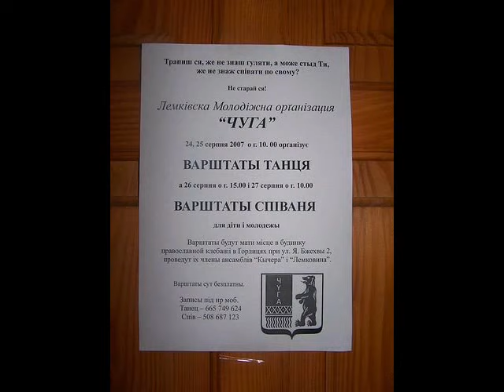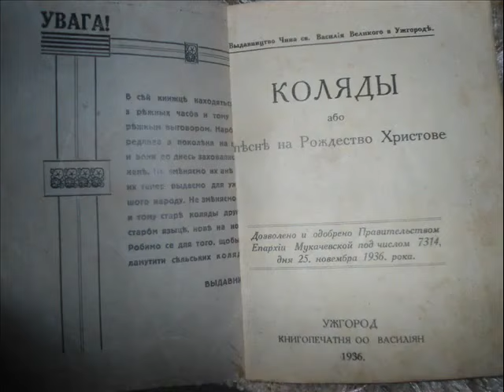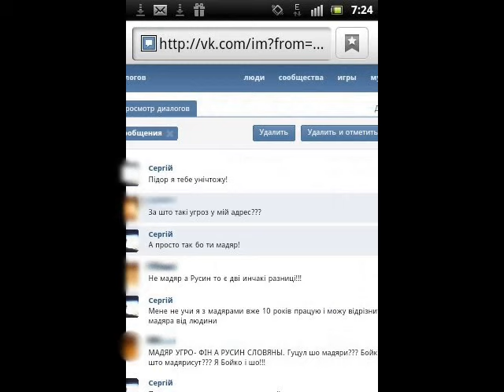Русини Русины Ruthenen Rusin_Чистота языка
Карпаторуси́ньскый язы́к (руснацькый язык) є выходославяньска бісїда, котров говорять Русины Середнёй Европы. Языкознателї тримають, же він окремый язык і зато має властный ISO 639-3 код.
Руснакы (веце шпеціфічно Карпаторусины) жыють в Закарпатьскій области Україны, на северовыходї Словеньска, юговыходї Польска (де суть часто называны 'Лемко', з їх характерістічного слова лем, або Лишак) і Мадярску (де люде і їх язык ся зове Рутен).

Історія русиньского языка охоплює дакілько сторіч. Лем од другой половины XIX. ст. ся розлічны варіанты русиньского языка зачали вжывати в школах, публікаціях, періодічных выданях і в уряднім контактї. Але непозераючі на то, же русиньскый язык нїґда не быв штатным языком, у розлічнім часї і в розлічных країнах, де жыли Русины, русиньскый язык набывав офіціалный статус в рамках автономных теріторій, як наприклад, у міджівойновій Підкарпатьскій Руси як части Чеськословеньска і по другій світовій войнї у Войводині, бывшій Югославії.